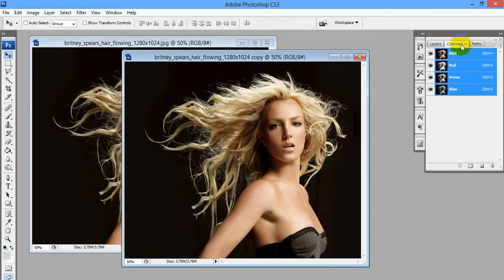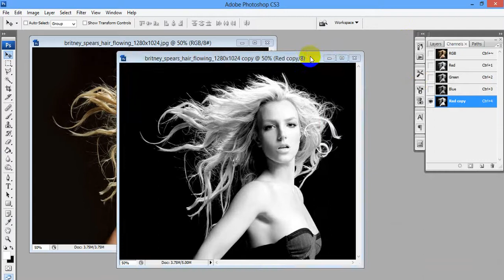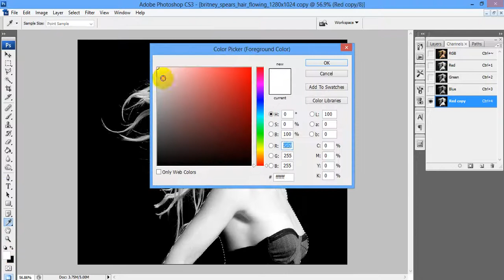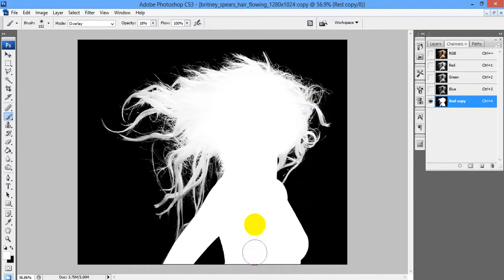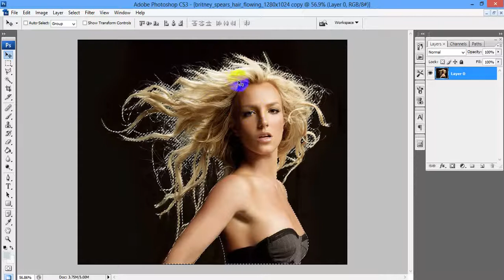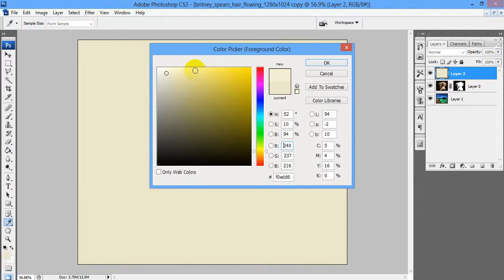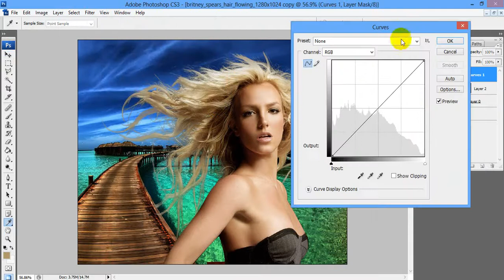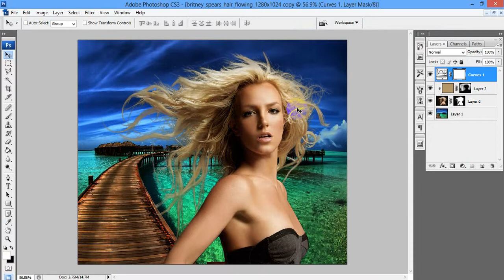How to Remove black background image in Adobe Photoshop Beginner Tutorial Lesson 35🔥